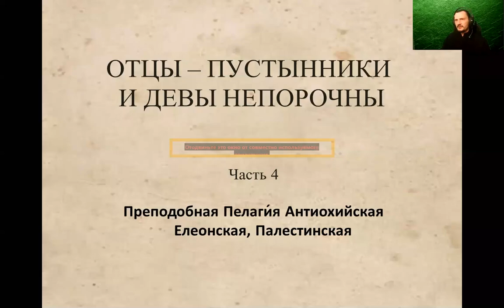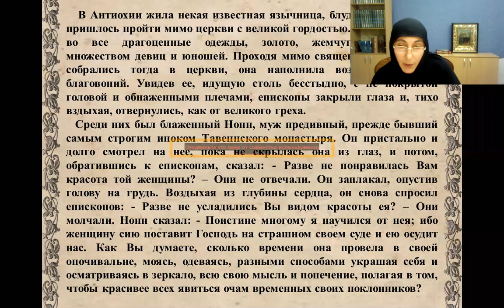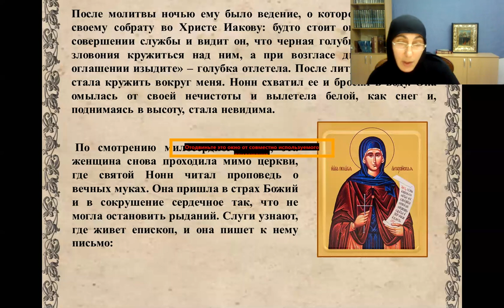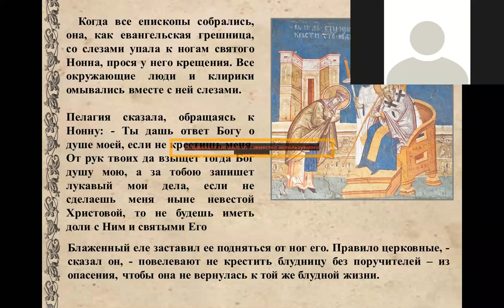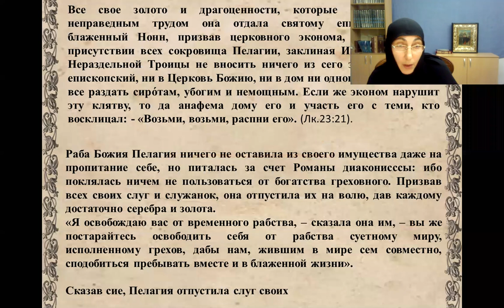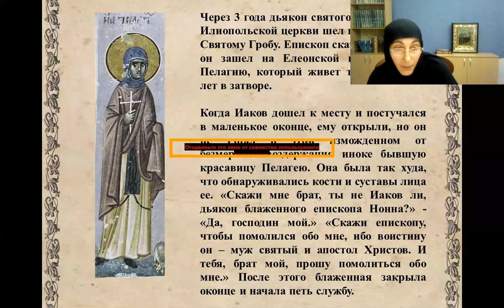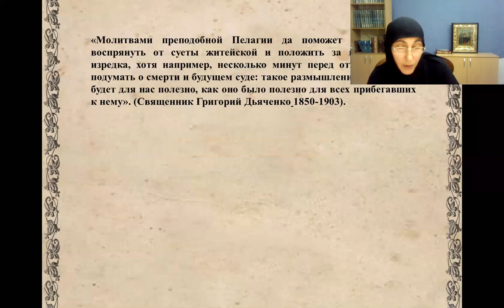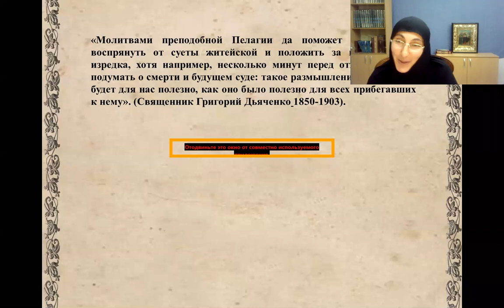Игумения Тавифа. Тема: Преподобная Пелагия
Игумения Тавифа приглашает вас на запланированную конференцию: Zoom.

Тема: Преподобная Пелагия
Время: 12 авг 20:00 Москва